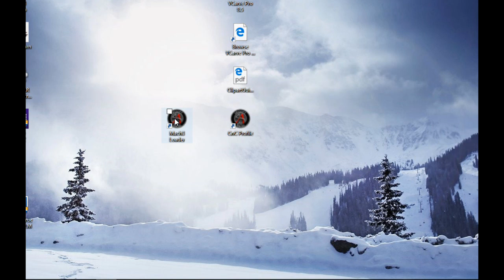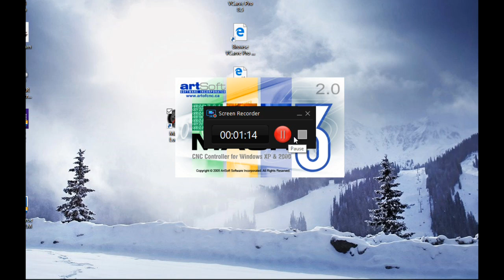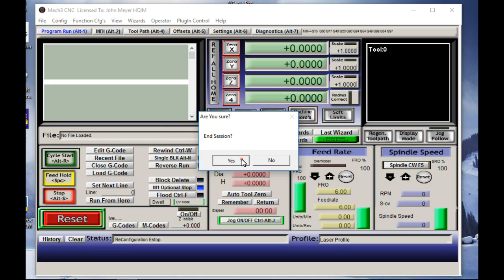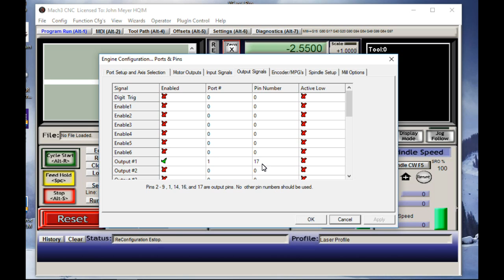0002 Mach 3 Laser Profile Setup for JTech Laser and VCarve Pro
This video demonstrates how to set up Mach 3 for the JTech Laser and the modified Post Processor